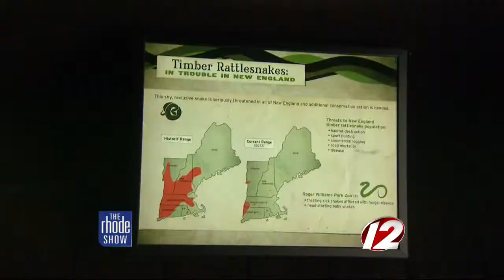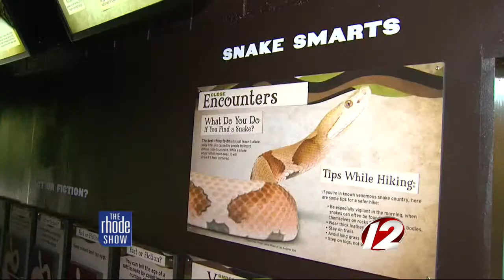Timber Rattlesnake at Roger Williams Park Zoo